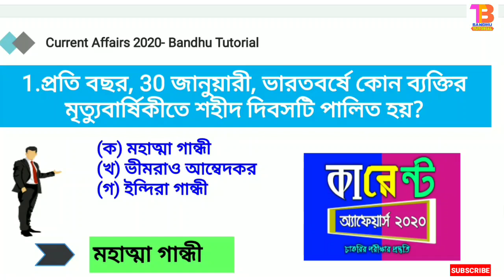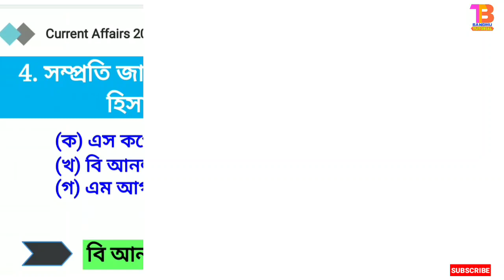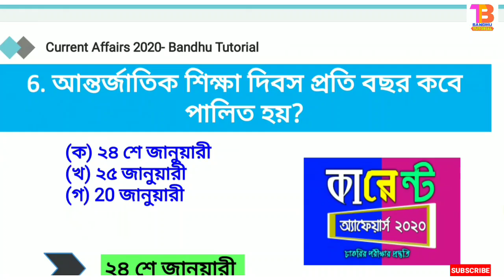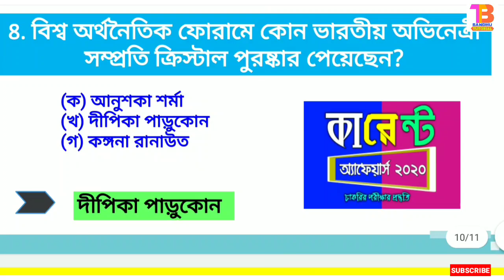কারেন্ট অ্যাফেয়ার্স ২০২০ | Current Affairs in Bangali 2020 | Bandhu Tutorial |SSC,PSC,RAIL,WBP EP-3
👉 মোবাইল APP বানিয়ে মাসে লক্ষ লক্ষ টাকা ইনকাম করুন, কিভাবে APP বানাবেন জানতে এই ভিডিওটি দেখুন

Your Quiry:-

current affairs 2020 assam
news and current affairs 2020
current affairs 2020 bengali
current affairs 2020 bengali pdf
current affairs 2020 bihar police
current affairs 2020 bangla
current affairs for ese 2020 pdf
current affairs made easy 2020
current affairs 2020 for upsc
current affairs 2020 for bank exams
gk current affairs 2020 in english with answers